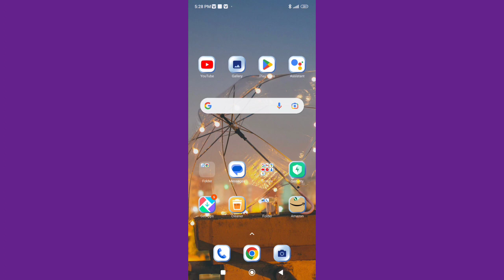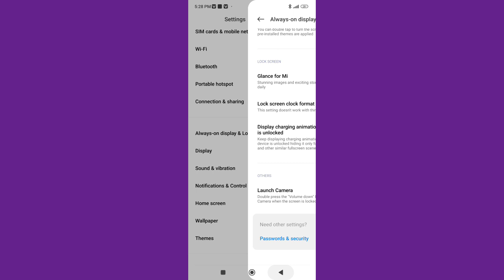How to on off Launch camera in Xiaomi 12 Pro 5g Mobile setting